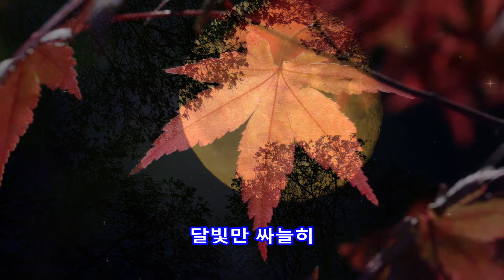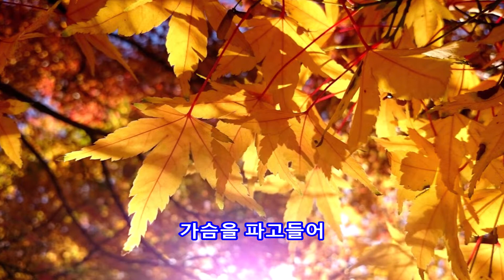마지막 잎새 - 배호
마지막 잎새
배호